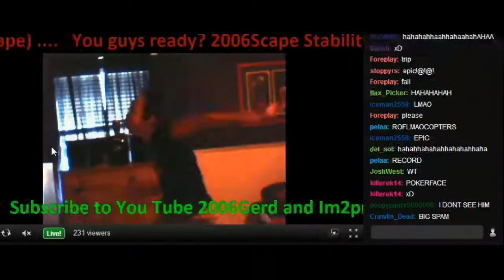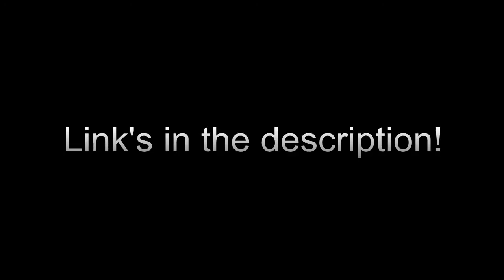Old School Runescape Rage on Nerd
See you all on the stream TONIGHT! - Hoops and Orcbane